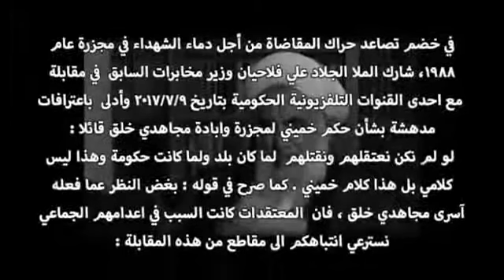اعترافات مدهشة لوزير مخابرات نظام الملالي السابق بخصوص مجزرة السجناء السياسيين عام 1988